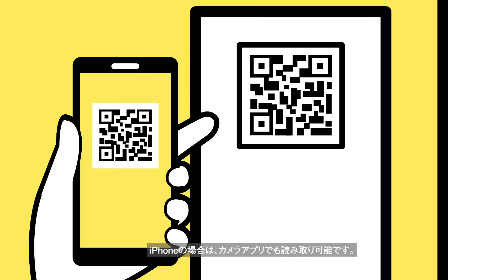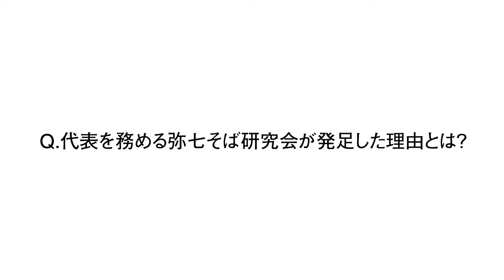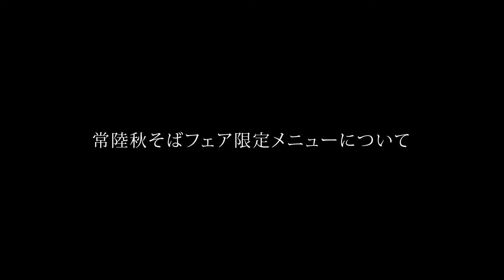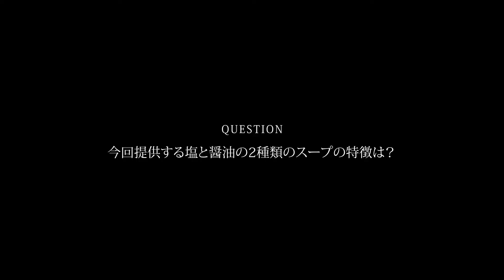道の駅常陸大宮 ～かわプラザ～ 令和2年度常陸秋そばフェア&スタンプラリー紹介動画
茨城県を代表する特産品「常陸秋そば」をPRする、常陸秋そばフェア&スタンプラリーの紹介動画です。

0:00 常陸秋そばスタンプラリーの楽しみ方動画
0:53 常陸秋そばの魅力紹介
　常陸大宮市 弥七そば研究会代表 長嶋光行さん
3:45 道の駅ひたちおおみや で提供される特別メニューのご紹介
　つけめん・らーめん活龍代表 芝山健一さん
　提供期間：2021年1月8日～1月24日